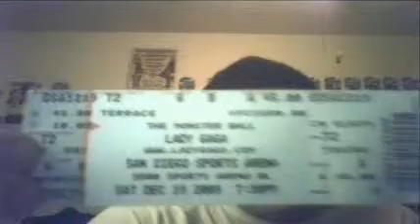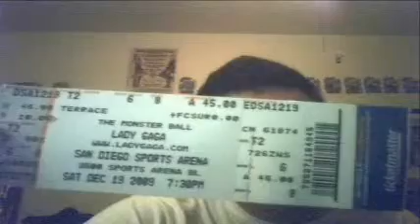Degrassichat epsiode 57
im going to  the lady gaga concert